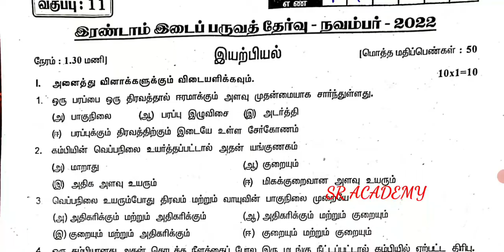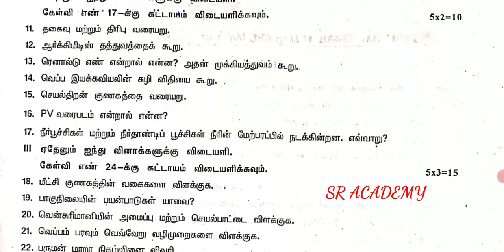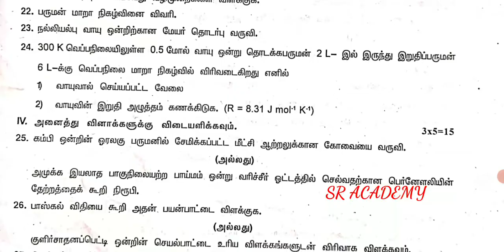11th physics second midterm original question paper 2022 Tamil medium Chengalpattu district